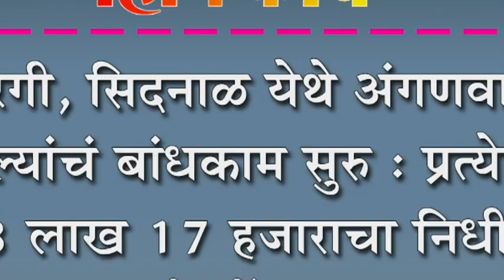हुन्नरगी, सिदनाळ येथे अंगणवाडी खोल्यांचं बांधकाम सुरु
हुन्नरगी, सिदनाळ येथे अंगणवाडी खोल्यांचं बांधकाम सुरु : प्रत्येकी ८ लाख १७ हजाराचा निधी,आ.जोल्लेंचं प्रयत्न